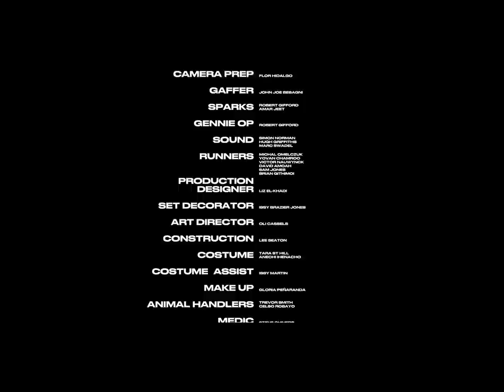AFI - Where We Used To Meet (Official Short Film)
Where We Used To Meet: A film by Kes Glozier, inspired by and featuring music from AFI's latest album, 'Bodies.'

YouTube Premiere Sunday, June 12 at 12pm PT/3pm ET.

Featuring "Escape From Los Angeles," "Back from the Flesh," "Tied to a Tree," and "Caught."

CREDITS
Director - Kes Glozier
Executive Producer - Merlin Glozier
Producer - Bec Carew
Cinematographer - Nathalie Pitters
Editor - Charlie Reddie
Colourist - Richard Fearon
Additional Score - Jade Pudget

CAST
Charlie - Padraig McCormack
Charlie's Mum - Maxine Peaks
Bully - Hector Abbott
Girl - Isabella Paulo De Langkruis
Lads - Max Knight & Eddie Gray-Aragoneses
Uncle - Frederick Schmidt